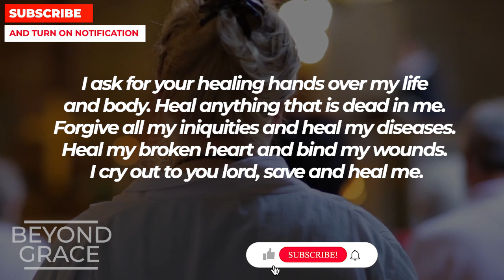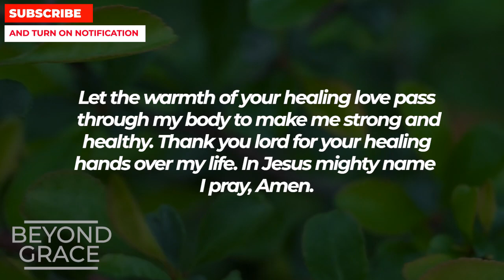JESUS WILL BLESS YOU WITH HEALING TODAY - CLAIM IT NOW | Most Powerful Prayer For Healing Miracle